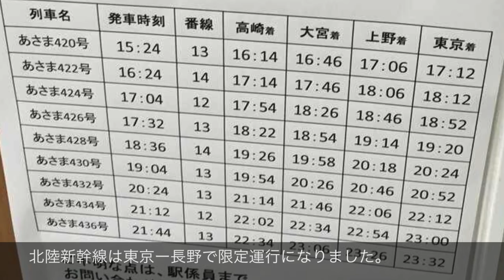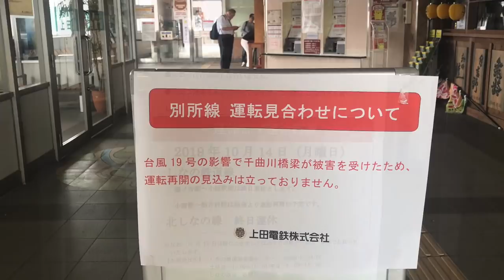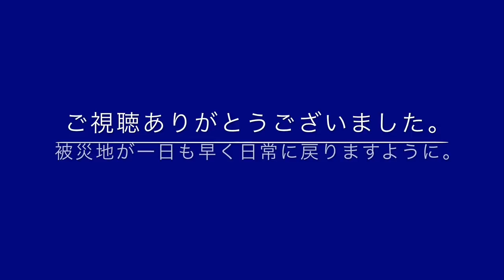【記録】長野県上田市・上田電鉄千曲川橋梁【台風19号】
2019年10月12日、台風19号は関東甲信越・東北地方に甚大な被害をもたらしました。地元の長野県上田市のシンボル的風景である上田電鉄別所線の千曲川橋梁も崩落した記録として動画を撮影しました。
先の台風15号、今回の台風19号により命を落とされた方々のご冥福をお祈りします。また被害に遭われている多くの方々にお見舞い申し上げます。